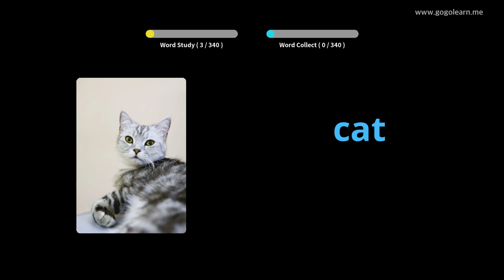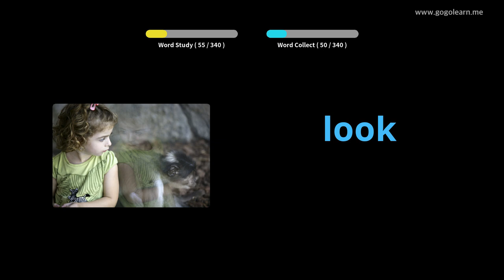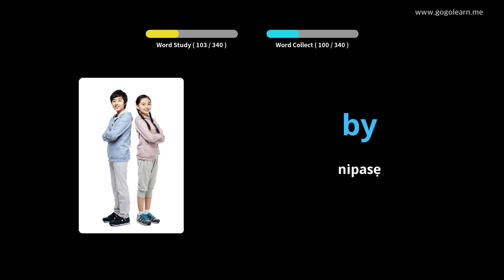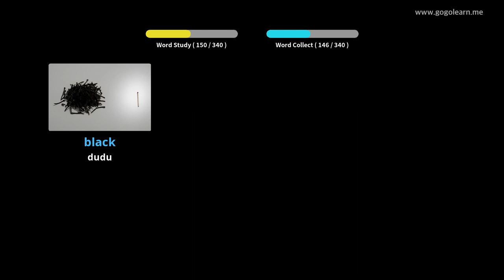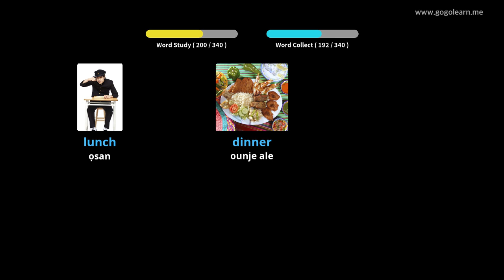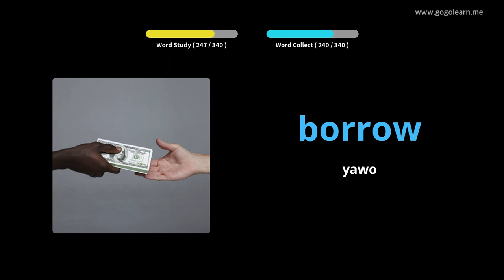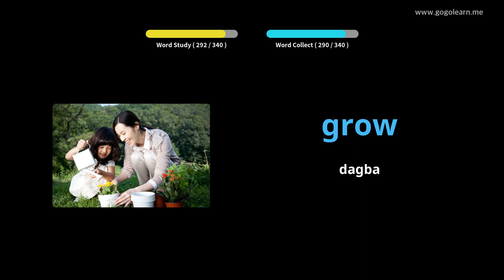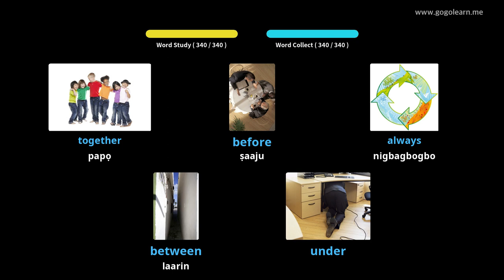Gbọ Gbolohun Gẹẹsi Giga Lakoko iwakọ |Golearn